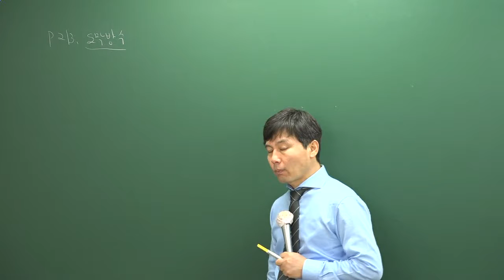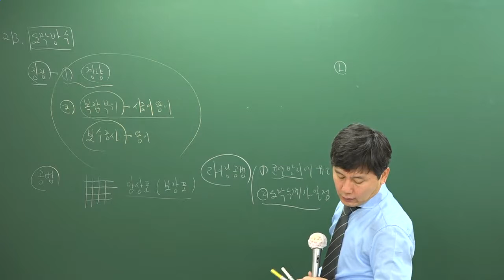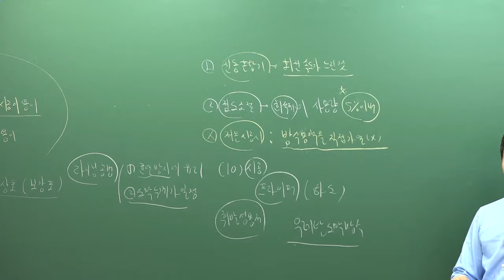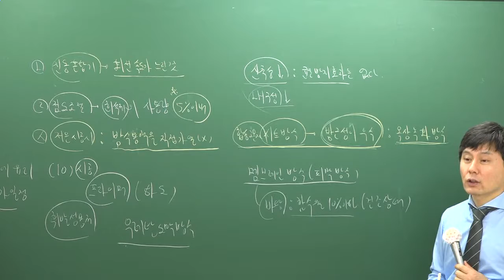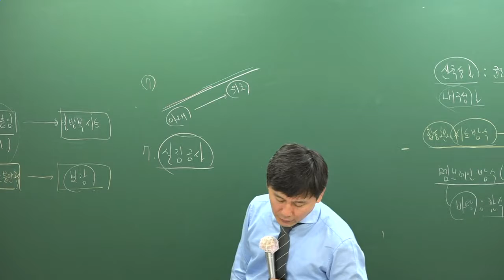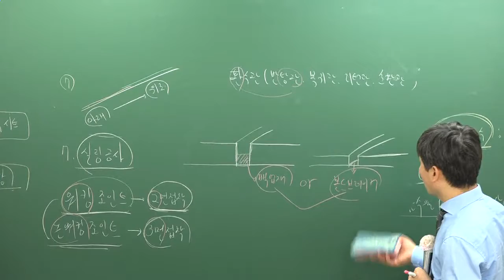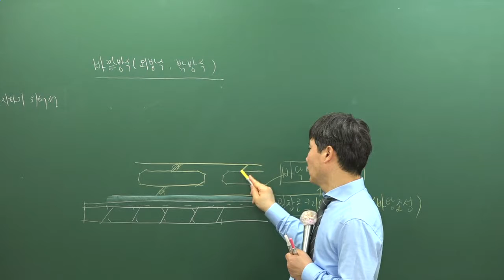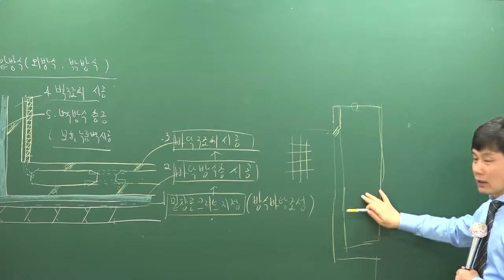[올프리] 2018년 주택관리사 시설개론 고급이론 16강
[올프리] 2018년 주택관리사 고급심화이론 시설개론 [송일근교수]